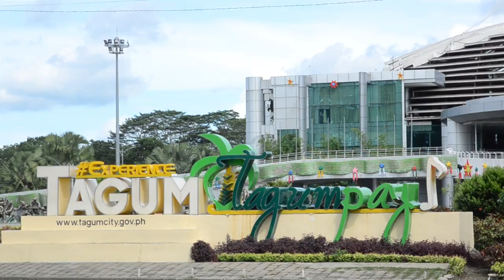Boz Kho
HOW?!

📱m.me/gifts4everyjuan.ph.